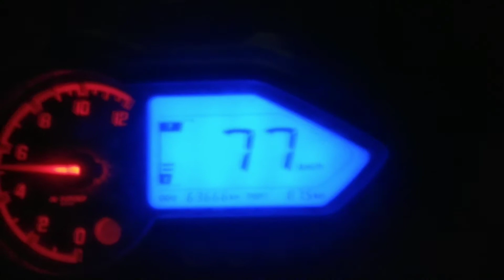night ride on siddhartha highway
awesome  solo ride on highway in night with less traffic. enjoying the ride